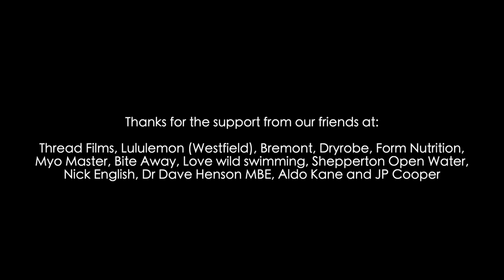Deep - A short film about wild swimming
How can wild swimming improve and maintain your mental fitness. 'DEEP' follows three members of the Military community as they document why they use this form of exercise to improve mental health and optimise wellbeing.

Michael Coates, Des Fraser and Nathan Jones from the Declassified Network swim in 13 different locations in 24 hours. These included the Thames, Bedfont Lakes (The Haven), Clevedon marine lake, Durdle door, Lulworth cove, Dancing ledge and Shepperton open water swimming lake. We also welcomed singer, musician and friend JP Cooper onto the trip.

Why is wild and open water swimming so good for wellbeing and what makes it the perfect tool to build our mental fitness? Find out here.

Des Fraser is a former Royal Engineer, SAS(R) and lover of the mountains.

Nathan Jones is an RAF pilot, Invictus games gold medalist and ex-professional athlete.

Michael Coates is a former soldier, firefighter and current Lululemon Ambassador.

To listen to more please search Declassified on all podcast platforms or visit declassified.network

Filmed by Thread Films -